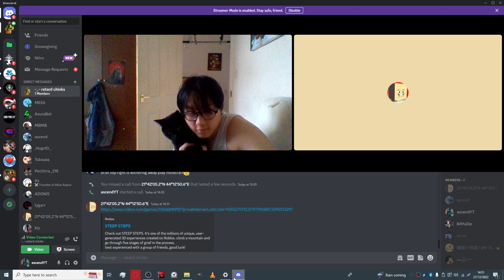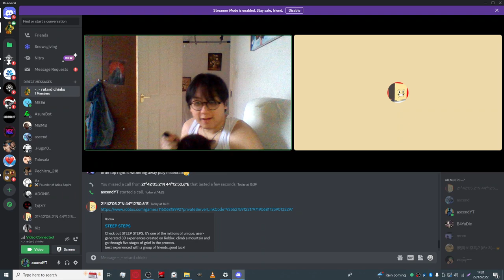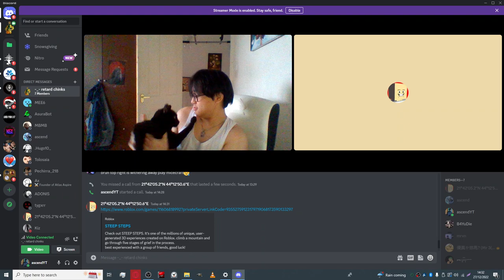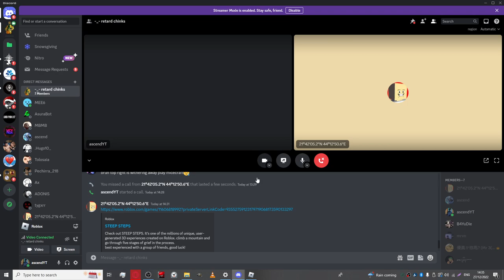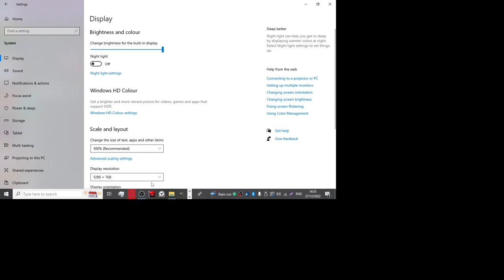content i could not use and can't be asked to edit up.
279 Days
December 2022 to October 2023

279 Days = 9 Months, 5 Days

279 Days = 6,696 Hours
279 Days = 401,760 Minutes
279 Days = 24,105,600 Seconds
279 Days = 39 Weeks (plus 6 Days)

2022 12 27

Sayonara.